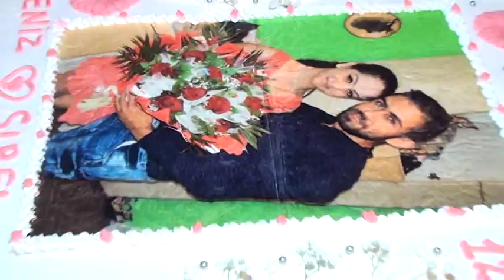Sibel ve Denis Godej 3 Sebo Tv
Sebo Tv Foto Yildlz